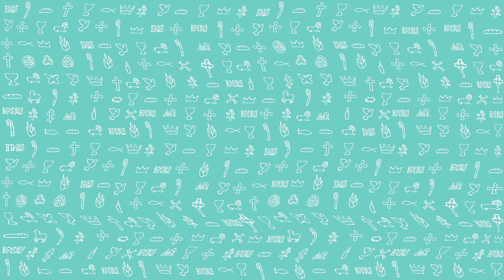PierwszeŚwiatło | 12 grudnia 2019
Ja, Pan, twój Bóg, ująłem twą prawicę, mówiąc ci: «Nie lękaj się, przychodzę ci z pomocą».
Nie bój się, robaczku Jakubie, nieboraku Izraelu! Ja cię wspomagam – mówi Pan – odkupicielem twoim – Święty Izraela. Oto Ja przemieniam cię w młockarskie sanie, nowe, o podwójnym rzędzie zębów: ty zmłócisz i pokruszysz góry, zamienisz pagórki w drobną sieczkę; ty je przewiejesz, a wicher je porwie i trąba powietrzna rozmiecie. Ty natomiast rozradujesz się w Panu, chlubić się będziesz w Świętym Izraela.
Nędzni i biedni szukają wody, a jej nie ma! Ich język wysechł już z pragnienia. Ja, Pan, wysłucham ich, nie opuszczę ich Ja, Bóg Izraela. Każę wytrysnąć strumieniom na nagich wzgórzach i źródłom wód pośrodku nizin. Zamienię pustynię w pojezierze, a wyschniętą ziemię w wodotryski. Na pustyni zasadzę cedry, akacje, mirty i oliwki; rozkrzewię na pustkowiu cyprysy, wiązy i bukszpan obok siebie. Ażeby zobaczyli i poznali, rozważyli i pojęli wszyscy, że ręka Pańska to uczyniła, że Święty Izraela tego dokonał.